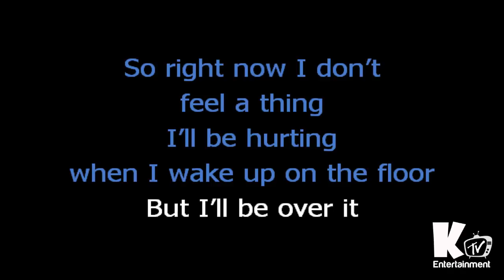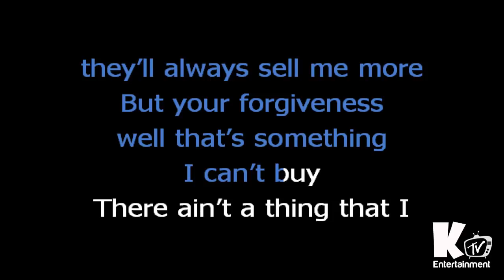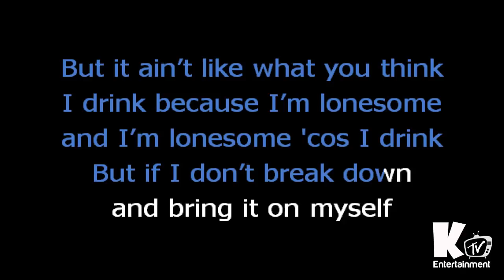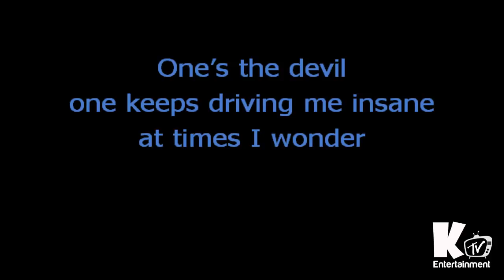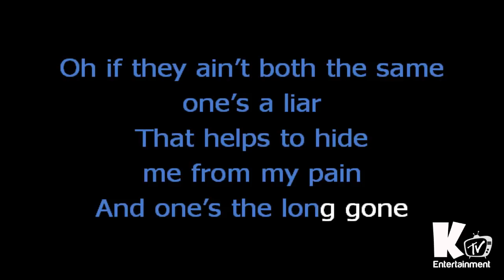Chris Stapleton Whiskey And You Karaoke Lyric